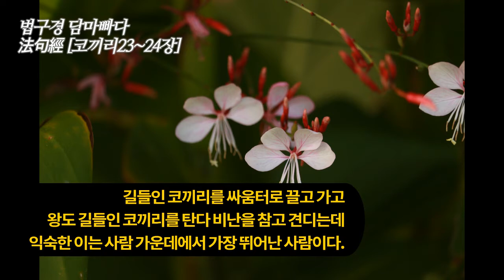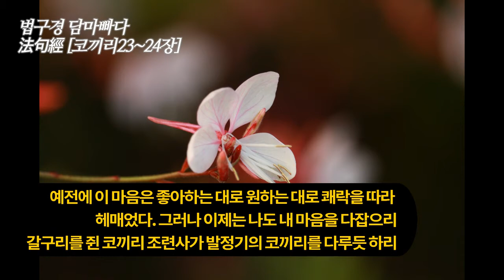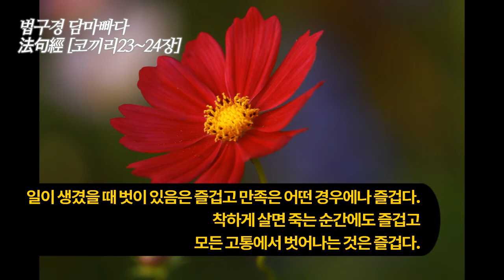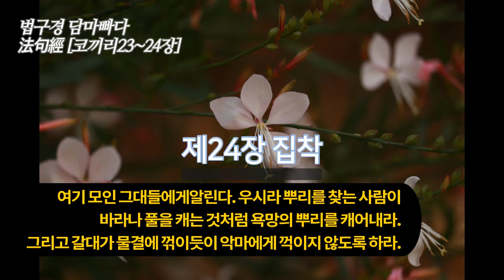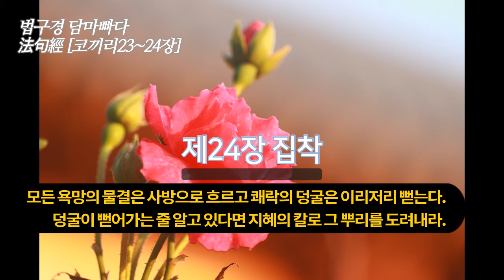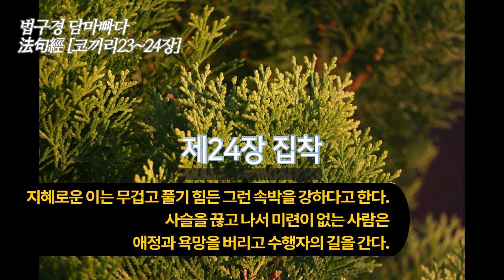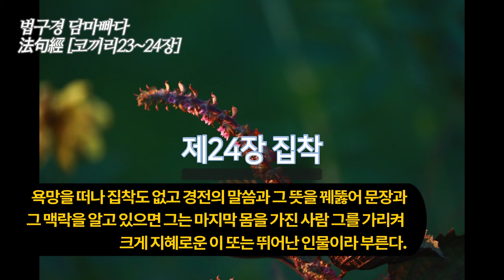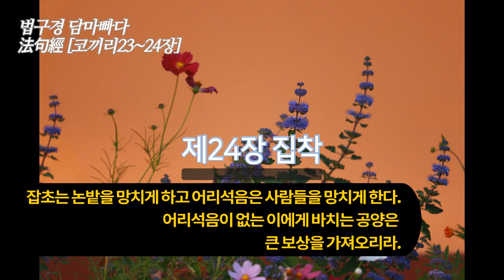{음악과 함께 보는 부처님 말씀} 법구경 [제23장 코끼리[ [제24장 집착]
법구경 Dhammapada 23,24장
제23장. 코끼리

320
싸움터에서 화살을 맞고도
참고 견디는 코끼리처럼
나도 비난을 견디리라
사람들 중에는 질이 나쁜 사람도 있으니까

321
길들인 코끼리를 싸움터로 끌고 가고
왕도 길들인 코끼리를 탄다
비난을 참고 견디는데 익숙한 이는
사람 가운데서 가장 뛰어난 사람이다

322
길들인 당나귀도 좋다
인더스 산의 명마도 좋다
전쟁용 큰 코끼리도 좋다
그러나 자신을 다루는 사람은 더욱 좋다

323
당나귀나 말이나 코끼리도
사람이 가지 못하는 곳에는 갈 수 없다
오직 잘 다루어진 자기를 탄 사람
그 사람만이 거기에 갈 수 있다

324
‘재산을 지키는 자’로 불리는 코끼리는
발정기가 되면
관자놀이에 독한 진액을 분비한다
사나워 다루기가 아주 힘들고
잡혀도 전혀 먹이를 먹지 않는다
그는 오로지 숲 속만을 생각하기 때문이다

325
빈둥거리면서 먹기만 하고
잠만 자고 있는 어리석은 자는
사육하는 살찐 돼지와 같아
몇 번이고 태 안에 드나들며 윤회하리라

326
예전에 이 마음은
좋아하는 대로 원하는 대로
쾌락을 따라 헤매었다
그러나 이제는 나도 내 마음을 다잡으리
갈구리를 쥔 코끼리 조련사가
발정기의 코끼리를 다루듯 하리

327
방종하지 말고
자기 마음을 지키라
늪에 빠진 코끼리처럼
어려운 곳에서 자기를 구하라

328
생각이 깊고 총명하고 성실한
지혜로운 도반*이 될 친구를 만났거든
어떤 어려움이 있더라도 극복하고
마음을 놓고 기꺼이 함께 가라

329
그러나 생각이 깊고 총명하고 성실한
지혜로운 도반이 될 친구를 못 만났거든
정복한 나라를 버린 왕처럼
숲 속을 다니는 코끼리처럼 홀로 가라

330
홀로 살아 감은 뛰어난 것
어리석은 자와 벗하지 말라
못된 짓을 하지 말라
숲 속의 코끼리처럼 욕심 없이 홀로 가라

331
일이 생겼을 때 벗이 있음은 즐겁고
만족은 어떤 경우에나 즐겁다
착하게 살면 죽는 순간에도 즐겁고
모든 고통에서 벗어나는 것은 즐겁다

332
이 세상에서 어머니를 공경함은 즐겁고
아버지를 공경함도 즐겁다
수행자를 공경함도 즐겁고
수도승을 공경함도 즐겁다

333
늙을 때까지 계율을 지키는 일 즐겁고
믿음이 뿌리 깊게 내리는 일 즐겁다
밝은 지혜를 얻는 일 즐겁고
온갖 나쁜 일 벗어남도 즐겁다

역주
*도반은 지혜롭고 마음이 넓어 평생을 같이 할 만한 친구.

제24장. 집착

334
방탕한 자의 욕망은
칡덩굴처럼 무성하게 자란다
숲 속에서 열매를 찾아 나선 원숭이처럼
이승에서 저승으로 끝없이 헤맨다

335
이 세상에서 천박한 집념과
불타는 욕망에 정복된 사람은
근심 걱정이 쉬지 않고 자란다
비 맞아 무성한 비라나* 풀처럼

336
이 세상에서 천박하고
불타는 욕망을 억제한 사람은
온갖 근심 걱정이 말끔히 사라지리라
물방울이 연잎에서 떨어지듯이

337
여기 모인 그대들에게 알린다
우시라** 뿌리를 찾는 사람이
비라나 풀을 캐는 것처럼
욕망의 뿌리를 캐어내라
그리고 갈대가 물결에 꺾이듯이
악마에게 꺾이지 않도록 하라

338
나무가 잘려 나가도
뿌리가 깊으면 새 움이 돋아나듯
욕망의 뿌리를 뽑아내지 않으면
생사의 고통은 자꾸만 되풀이된다

339
쾌락으로 흘러가는
서른여섯 개의 거센 물결로 된
잘못된 생각을 가진 사람은
탐욕에 덮인 야망의 물결에 휩쓸린다

340
모든 욕망의 물결은 사방으로 흐르고
쾌락의 덩굴은 이리저리 뻗는다
덩굴이 뻗어가는 줄 알고 있다면
지혜의 칼로 그 뿌리를 도려내라

341
인간의 쾌락은 지나치기 쉬워
그 애착은 축축하게 젖는다
환락에 빠져 쾌락을 찾는 사람은
삶과 늙음의 괴로움을 받는다

342
육체의 욕망에 사로잡힌 사람들은
함정에 빠진 토끼처럼 맴돈다
속박과 집착의 그물에 걸려
두고두고 괴로움을 받는다

343
그러니 수행자는 자신의 분수를 알고
육체의 욕망을 털어 버리라

344
욕망의 숲을 버리고 나왔으면서
다시 욕망의 숲에 마음을 기울이고
욕망의 숲에서 벗어났으면서
또다시 욕망의 숲으로 달려가는 사람을 보라
그는 겨우 속박에서 벗어났다가
다시 속박으로 되돌아간다

345
지혜로운 이는 쇠와 나무와 풀로 엮은
그 같은 사슬을 강하다고 하지 않는다
보석이나 귀걸이나 팔찌를 가지고 싶듯이
자식과 아내를 대한 집착을 강하다고 한다

346
지혜로운 이는 무겁고 풀기 힘든
그런 속박을 강하다고 한다
사슬을 끊고 나서 미련이 없는 사람은
애정과 욕망을 버리고 수행자의 길을 간다

347
애정에 걸려 있는 자는
욕망의 흐름을 따라간다
거미가 자신이 만든 줄에 매달리듯이
그러나 지혜로운 사람은
탐욕과 집착을 끊고 온갖 고뇌도 떨쳐버리고
미련 없이 훨훨 떠나간다

348
앞과 뒤를 버리고 중간을 버리라***
생사의 저쪽 기슭에 이른 사람은
모든 것에서 마음이 벗어났으니
다시는 삶과 늙음의 업보를 받지 않으리라

349
의혹으로 마음이 어지럽고
끈질긴 집착에 얽혀
욕망을 깨끗하다고 보는 사람은
갈수록 집착이 늘어나 속박의 끈이 조인다

350
의혹이 사라짐을 기뻐하고
부정한 것을 부정하게 보고
항상 생각이 깊은 사람은
악의 속박을 함께 끊을 것이다

351
깨달음에 이르러 두려움이 없고
욕망도 죄도 없는 사람은
이미 생사의 화살을 꺾었다
이것이 마지막 몸 이다

352
욕망을 떠나 집착도 없고
경전의 말씀과 그 뜻을 꿰뚫어
문장과 그 맥락을 알고 있으면
그는 마지막 몸을 가진 사람
그를 가리켜 크게 지혜로운 이
또는 뛰어난 인물이라 부른다

353
나는 모든 것을 이겼고
모든 것을 알았으며
무엇으로도 더럽힐 수 없다
모든 것을 버렸고 집착도 다해
마음은 평화롭다
스스로 깨달았으니 누구를 스승이라 부르리

354
진리를 베푸는 것이 최고의 베품이고
진리의 맛은 맛 중의 맛이다
진리의 즐거움은 즐거움 중 으뜸이고
욕망의 소멸은 모든 괴로움을 이긴다

355
쾌락은 어리석은 자를 멸망케 하지만
생사의 저쪽 기슭으로 가는 이를 해칠 수는 없다
어리석은 자는 쾌락의 욕망으로
남과 함께 스스로를 망친다

356
잡초는 논밭을 망치게 하고
욕정은 사람들을 망치게 한다
욕정이 없는 이에게 바치는 공양은
큰 보상을 가져오리라

357
성냄은 사람들을 망치게 한다
성냄이 없는 이에게 바치는 공양은

358
어리석음은 사람들을 망치게 한다
어리석음이 없는 이에게 바치는 공양은

359
욕망은 사람들을 망치게 한다
욕망이 없는 이에게 바치는 공양은

역주
*비라나 풀은 향내 나는 풀의 일종.
**우시라는 갈대
***앞은 과거를, 뒤는 미래를, 그리고 중간은 현재를 뜻한다.
마지막 몸이란 탄생과 죽음의 순환(윤회)에서 벗어났음을 뜻한다.